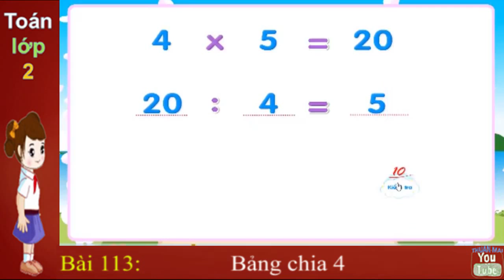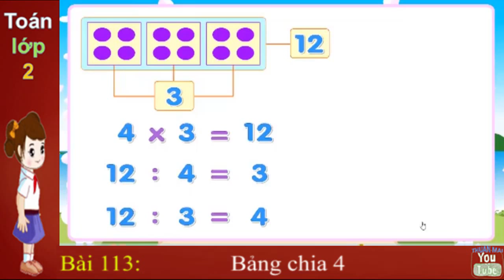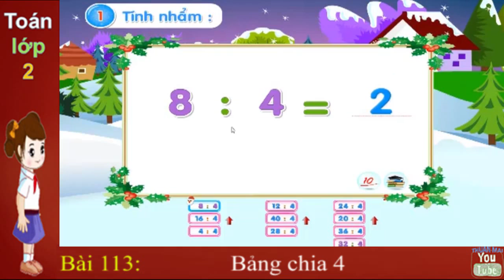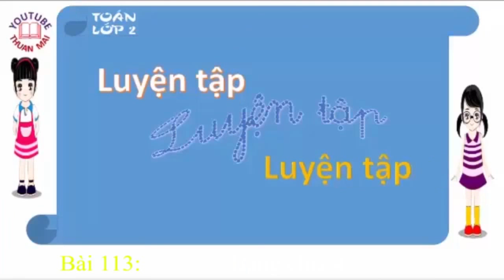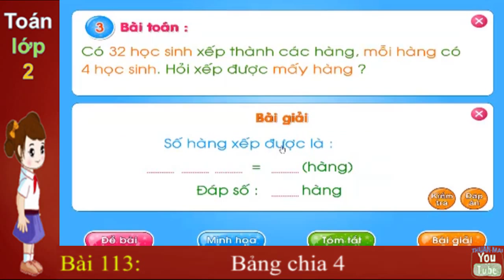tham khao Toán lớp 2, Bảng chia 4